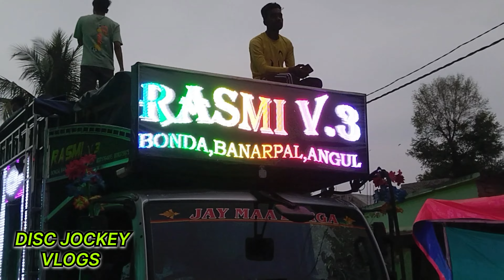DJ RASMI V3 GIRIGOVARDHAN PUJA BHASANI CUTTACK GADADHARPUR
JAY JAGANNATH 🙏